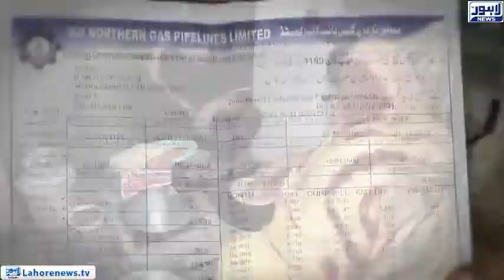Government increased by 30 to 57 percent in the prices of gas